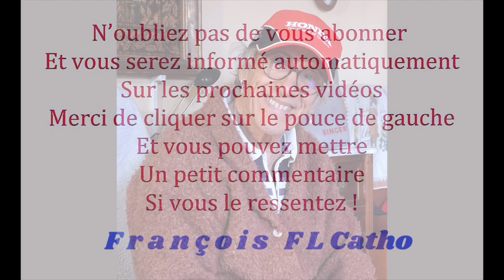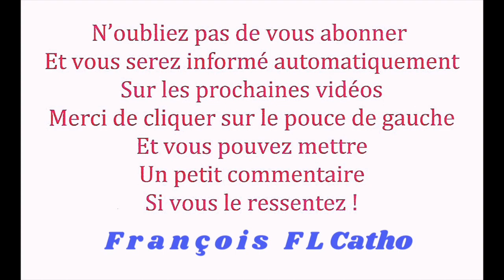le 21 / Libération par la Bénédiction au Nom de Jésus Christ le ( 21 août )